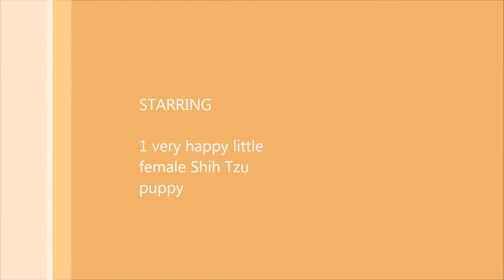ShihTzu puppy Born January 3 2019 - Has found a home now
Happy Little Female Shih Tzu puppy